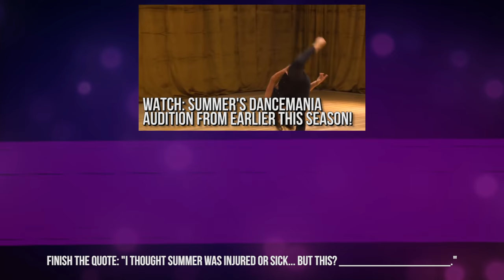Richelle's (SPOILER) Audition - Extended Dance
She does what she wants. The full solo by Richelle (Briar Nolet).
If you love The Next Step, you can watch full episodes on BBC iPlayer

(SPOILERS) When Richelle (Briar Nolet) overhears an opportunity to audition as a Dancemania soloist, she shows up early to beat Summer to the punch. But how will the team react now that Richelle has abandoned them the day before the competition?!

Extended dance from TheNextStep season 7 episode 20, "Dance, Dance, Resurrection"

• 🇨🇦  Canada: Coming soon to CBC Gem
• 🇦🇺  Australia: Coming soon to iView / ABCme

Dancer:
• Briar Nolet ('Richelle')

Song: "Do What I Want"
From the 'Songs from the Next Step: Season 4, Vol. 1' soundtrack